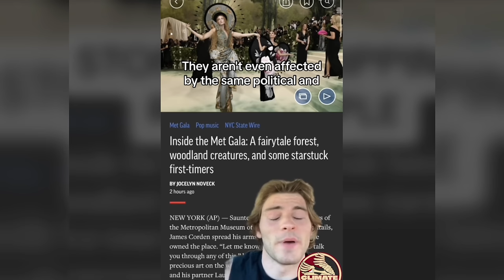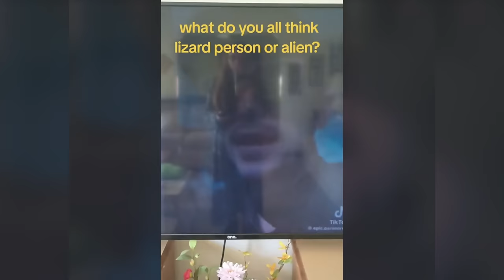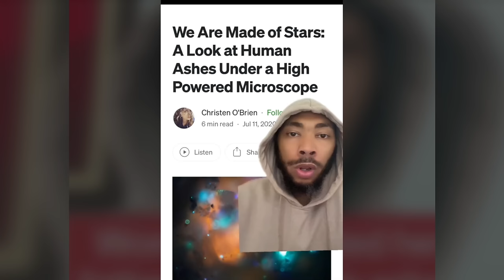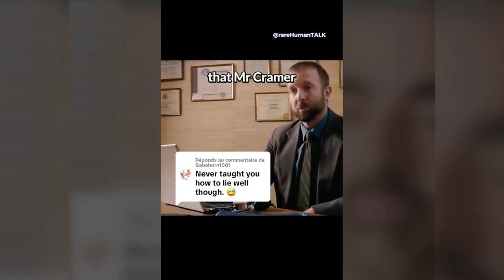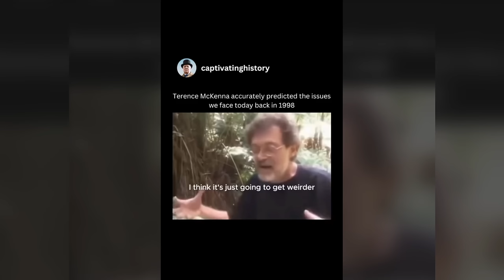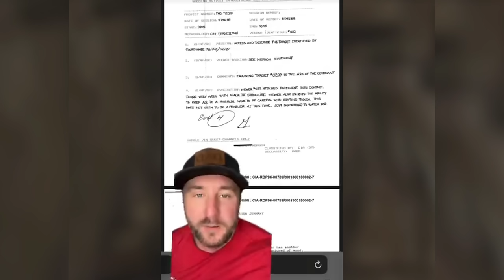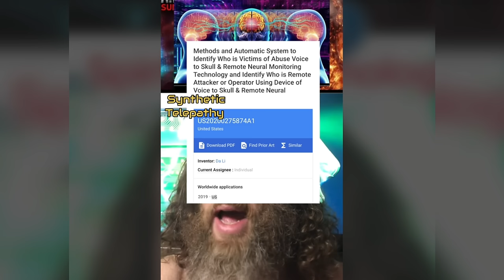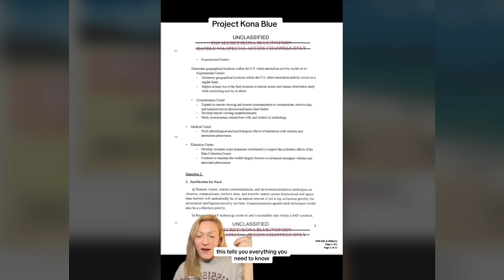Creepy TikToks That'll Leave You Speechless! (Day 154)